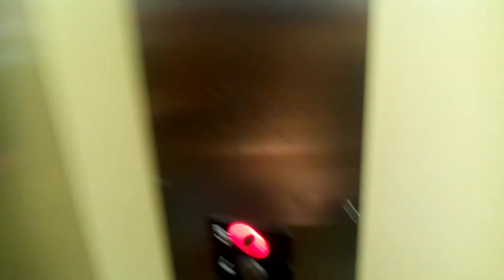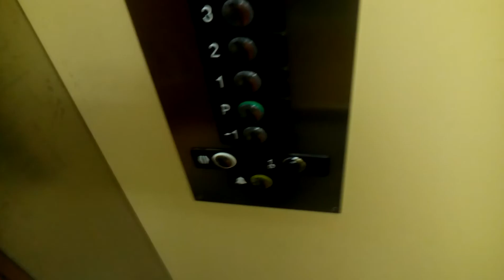Výtah Otis Panelák Třinec Sosna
Rok výroby:2010
Typ:hydraulický
Počet pater:5